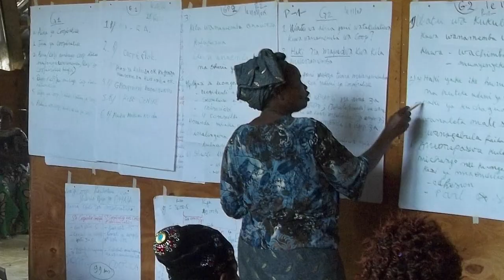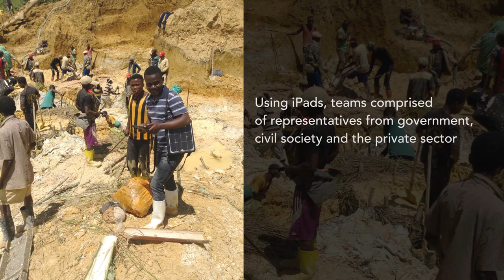Dorothée Gizenga Tribute Video (DDG Awards Gala 2016)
Diamonds Do Good or DDG is a global nonprofit organization whose mission is supporting the development and empowerment of people in natural diamond communities and sharing these stories of positive impact.